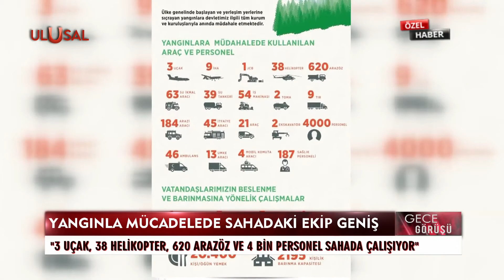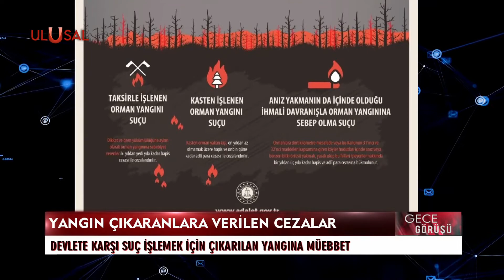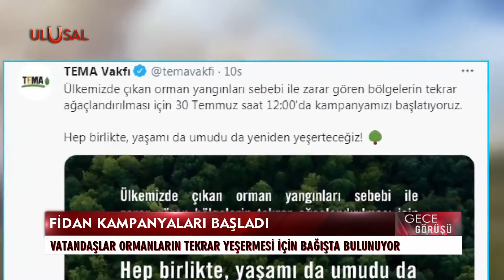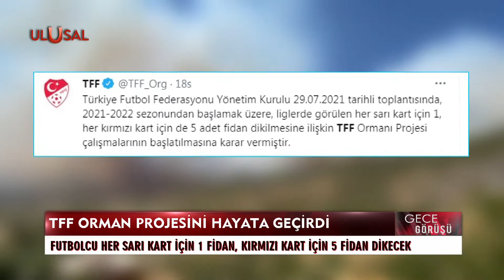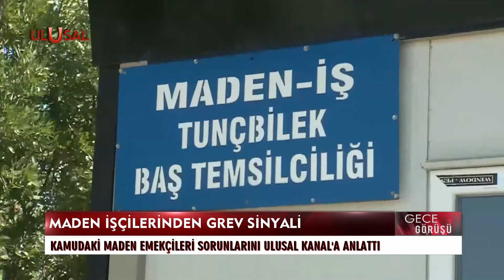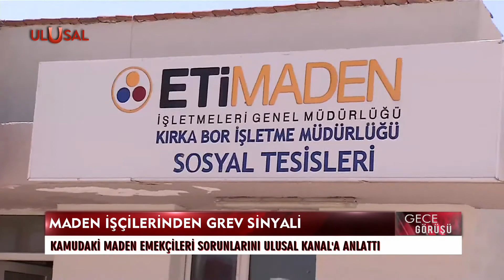Gece Görüşü-30.7.2021-Deniz Çağlayan-Serdar Üsküplü-Şakir Şen-Hasan Türkyılmaz-Yalçın Semir Aksu